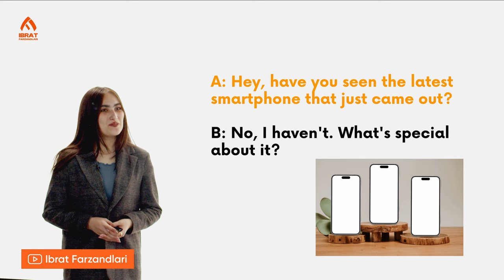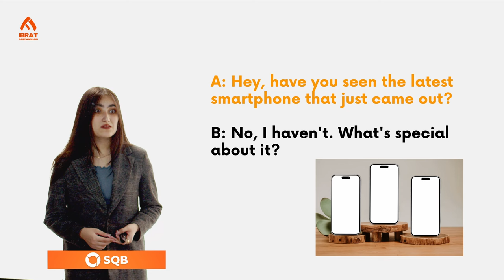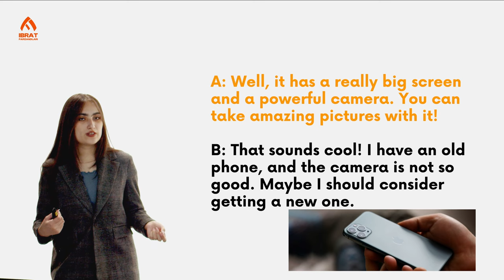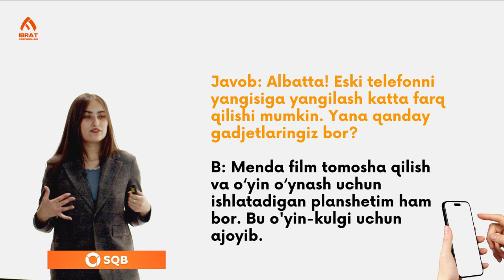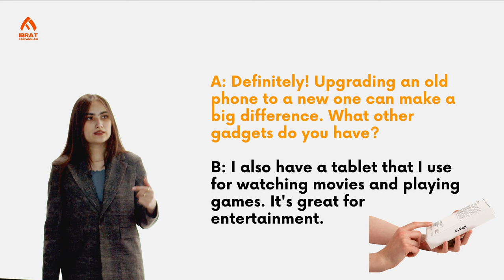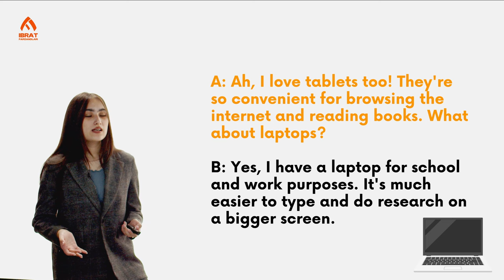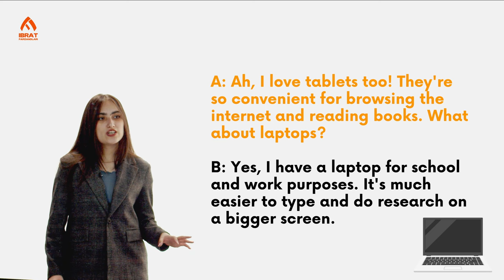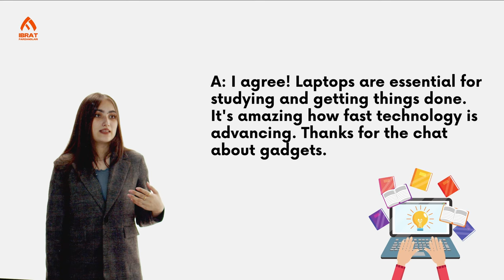Discussing Technology and Gadgets | 47-dars | Ingliz tili so'zlashuv